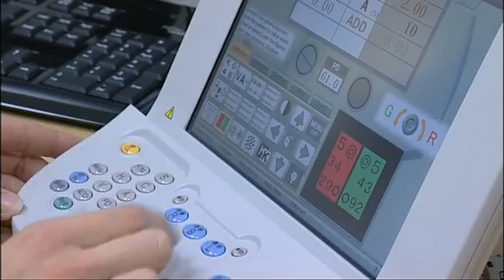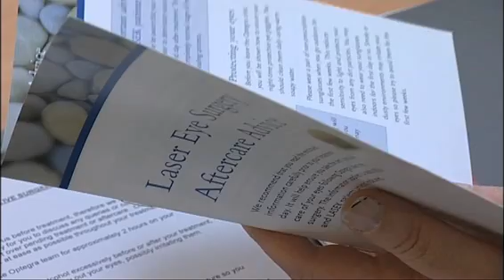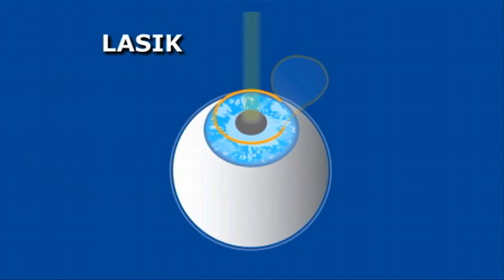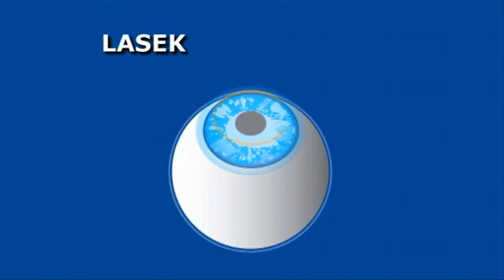Optegra Laser Eye Surgery & Vision Correction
A tour of an Optegra eye hospital - explaining the eye care procedures and treatments our eye doctors, surgeons and consultants use to determine and treat all manner of eye conditions. The video talks you through laser eye surgery (LASIK & LASEK) and shows you the medical equipment used for all of Optegra's vision correction procedures.